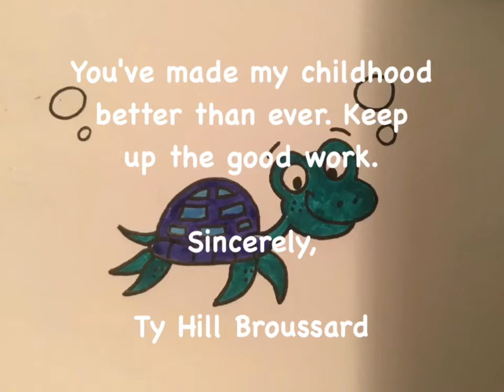Shoutout to Corey's Kid Show